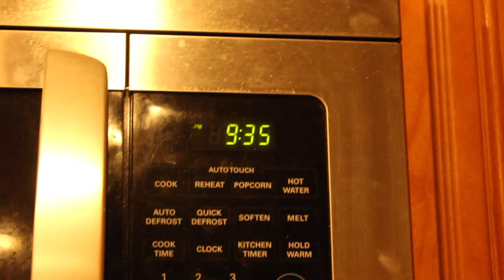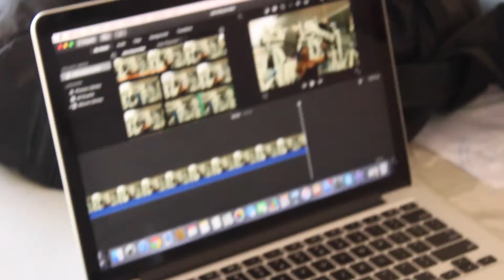Morning Walks!!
@TyTrains Instagram